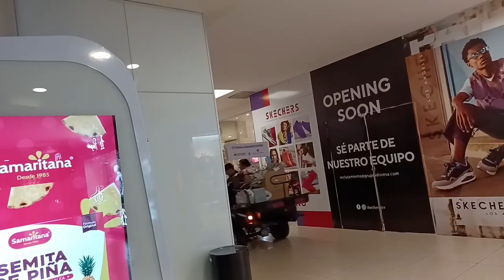así esta galería en san salvador